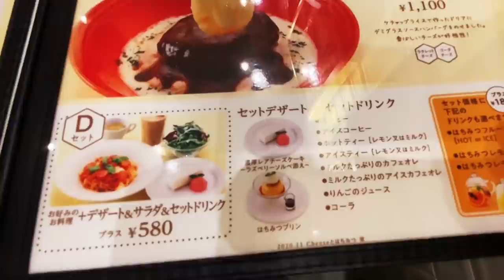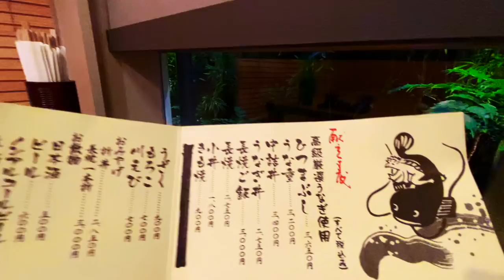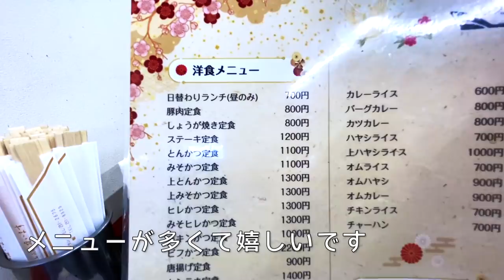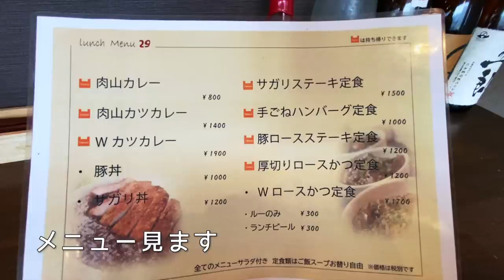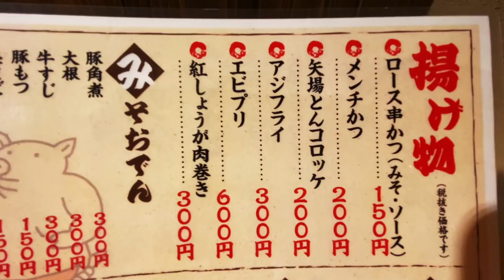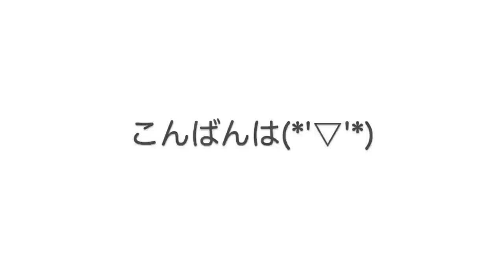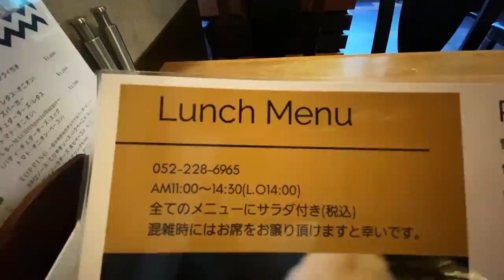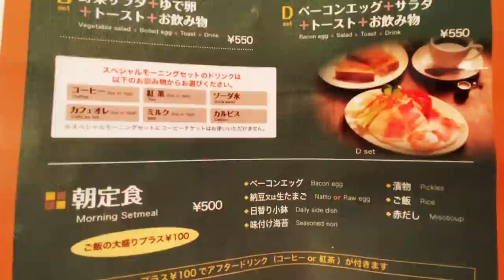【食べ歩き】名古屋絶品グルメ14店/ワンコインで焼肉屋さんのまかない料理/チーズとはちみつさん/ひらきさん/オススメ名古屋飯【ぼっち飯】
今回も名古屋飯を食べ尽くす勢いで食べ歩きをしてきました！
オススメの新しいお店や迫力満点のひつまぶし✨
ワンコインで頂けるまかない料理のお店やお得すぎるランチも堪能♪
秋の名古屋グルメを満喫してきました〜！

●Cheeseとはちみつ (チーズとはちみつ)
名古屋市中区錦3-15-13 セントラルパーク地下街
栄町駅から徒歩2分
●Orange House (オレンジハウス)
名古屋市中区新栄2-1-15
新栄町駅から徒歩5分
●うなぎ なまずや
名古屋市名東区猪子石原1-90
名鉄瀬戸線喜多山駅から徒歩20分
●レストラン ツル
名古屋市中区新栄2-1-20
新栄駅から徒歩5分
●ラク亭
名古屋市東区筒井1-10-14 車道駅から徒歩8分
●肉山名古屋
名古屋市中区錦3-19-21 ロックビル5F
栄駅から徒歩5分
●I-cafe(アイカフェ)
名古屋市昭和区塩付通2-20 メイフェア塩付1F
御器所駅から徒歩7分
●昔の矢場とん
名古屋市中区大須2-21-32
大須観音駅から徒歩3分
●魚河岸本舗 ぴち天 本店
名古屋市中村区名駅2-36-17
名古屋駅から徒歩5分
●まる中
名古屋市中村区名駅南3-14-18
ささしまライブ駅から徒歩10分
●焼肉 徳川苑
名古屋市中区丸の内3-19-11
久屋大通り駅北口から徒歩1分
●BistroMACHO(ビストロマッチョ)
名古屋市中区新栄1-4-30アイプラザ101ビル1F
●PatisserieMalraux (パティスリーマルロー)
名古屋市東区葵3-3-8 サンアピック1F
車道駅から徒歩1分
●ひらき
名古屋市千種区山門町2-22
覚王山駅から徒歩2分